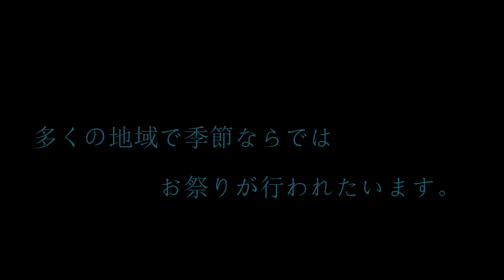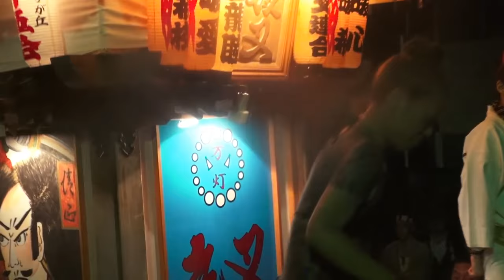２８年 新座 夜叉連合万灯神輿＆闘将皇 ラスト神輿 伝説が続く。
新座夜叉連合の万燈神輿
神輿製作年平成１年です。
台座4尺1寸5分　（126cm） で担ぎ棒は16cmと太い。
 東久留米市民祭の終了に合わせて15時～19時の巡行。
神輿には発電装置搭載です。
 埼玉県新座市石神4の浄明寺瀧見観音堂より担ぎ出しです。